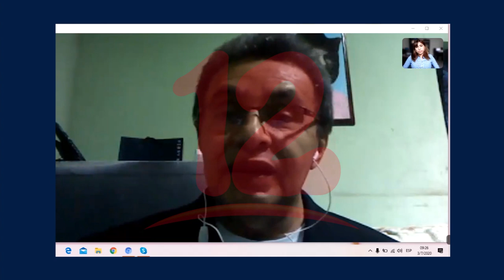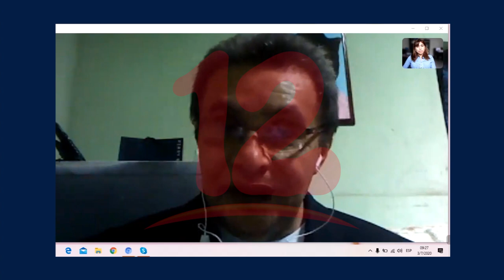Montenegro: Policía y Sistema Judicial obstaculizan labor de los abogados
Abogado de presos políticos denuncia obstaculización de su labor como defensor y también inconsistencias e irregularidades en los procesos legales